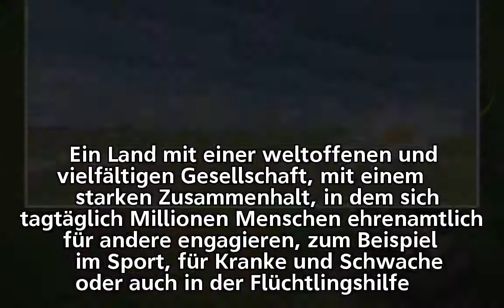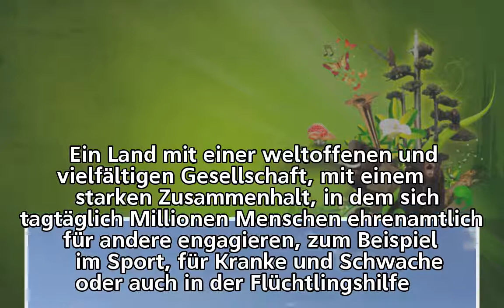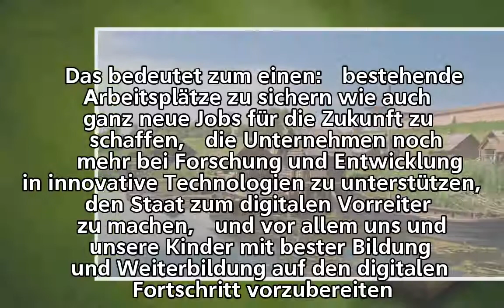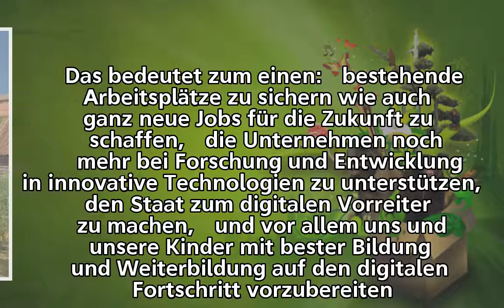Bundeskanzlerin – Angela Merkels Neujahrsansprache im Wortlaut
Bundeskanzlerin –
Angela Merkels Neujahrsansprache im Wortlaut